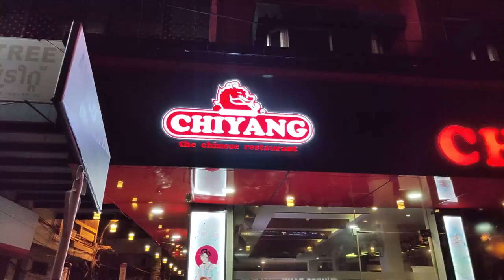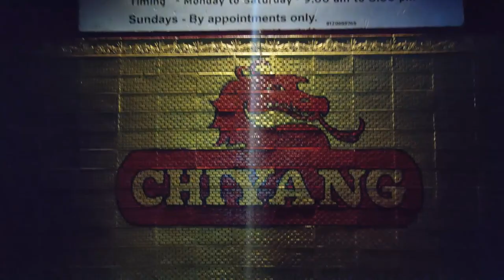Most Popular Indo Chinese Restaurant in Kochi : Chiyang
Chiyang , Kacheripady opened up at 1980 is the most popular restaurant in kochi and the said to be the first chinese restaurant in kerala too. This restaurant played an important role in the eating out culture of kochi and brining a foreign cusine exclusive restaurant to kerala. It is not an authentic chinese restaurant, but people love and whole heartedly until date consider it the best restaurant to have indo-chinese foods.

Their are also know for the quantity of food, jaw dropping to be honest. So order carefully.

As a food enthusiast and a blogger now, chiyang is what started it all for me.

My favorite cusine since then to now has and shall always be Asian !

Chiyang has branches at Kadavanthra and Dubai too.

Our family favorite restaurant shall always remain chiyang, kacheripady no matter who comes and goes.

So, we dedicate this video to chiyang as we near 10,000 followers on Instagram

The bill was Rs 1040 all together for all the dishes and a 500ml 7up.

Location :

1st and 2nd Floor Mariyambika Building Banerji Road Near Federal Bank ATM, Kacheripady, Ernakulam, Kerala 682018